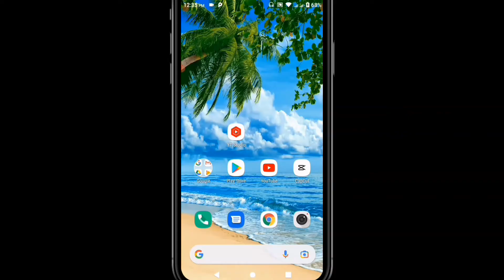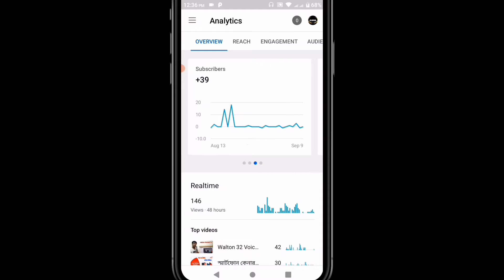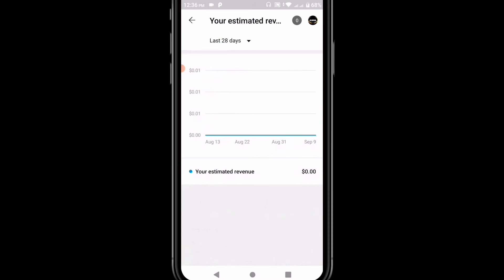🔥YT Studio App New Update: Big Changes On YT Studio App সুখবর🥰 | New Analytics Graphs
In this video i will showing youtube studio app new update big changes on yt studio app new analytics graphs all details bangla and yt studio app new features.

Rapid Cash Apps থেকে Instant Loan  Rapid Cash easy loan without documents  Rapid Cash online loan

WorkUpJob থেকে সহজেই ইনকাম করুন ,how to earn money from workupjob ,workup job earning website A TO Z